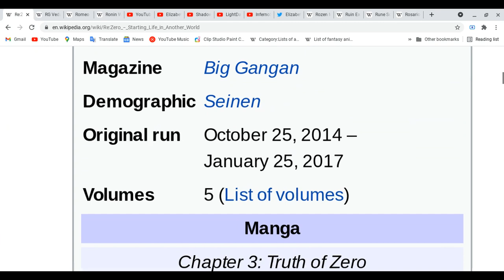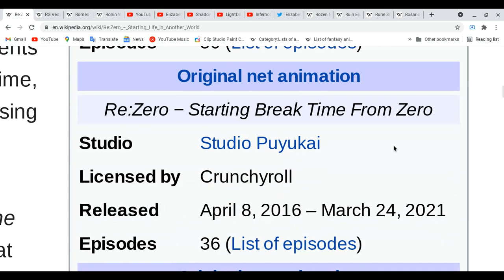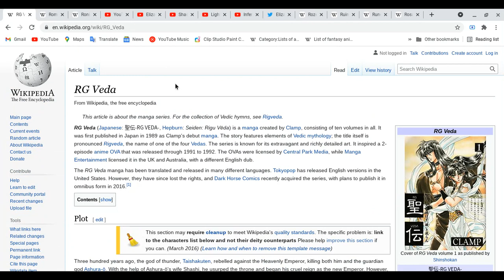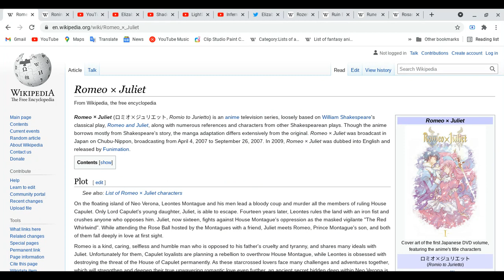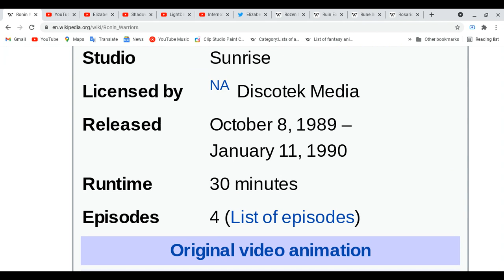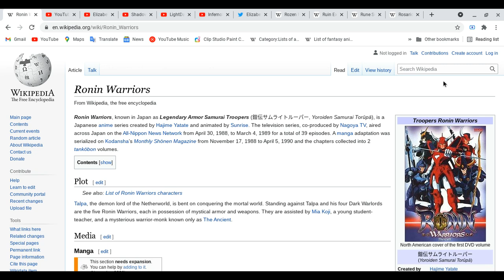All about Re:Zero-Starting Life in Another World, RG Veda,Romeo X Juliet ( Anime) & Ronin Warriors!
I'm back from my week break! Welcome back for more video for this lesson!
Elizabeth Dawson:
Ok guys, if you guys are sick please stay at home until you are fully feel better! and rest of you guys focus on your health! see ya next video!